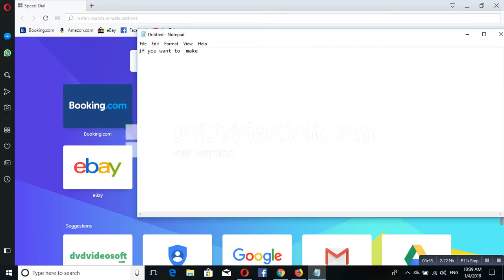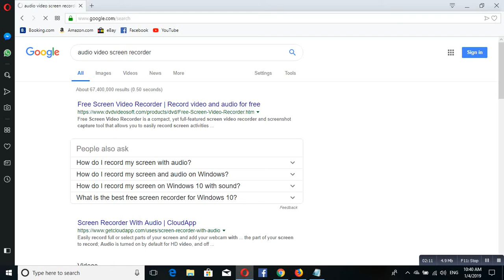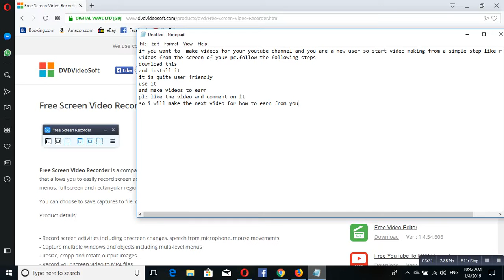How To Be Expert in Making Videos For Your Youtube Channel in 2019(or beyound)|for Beginners